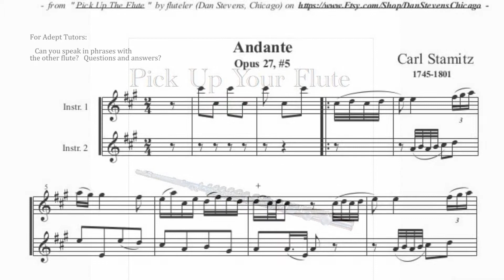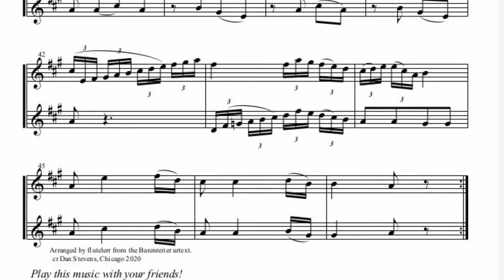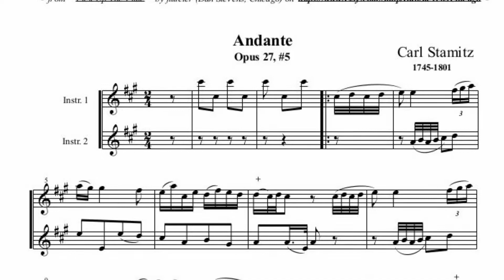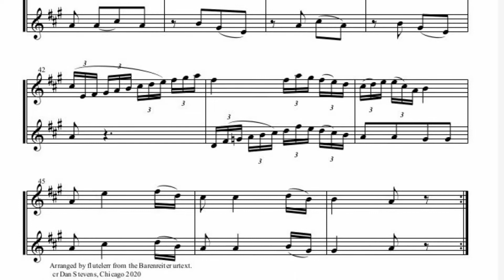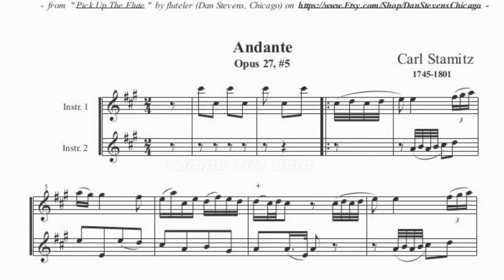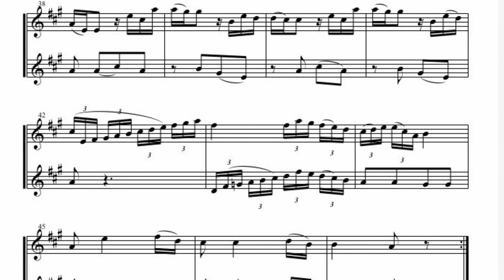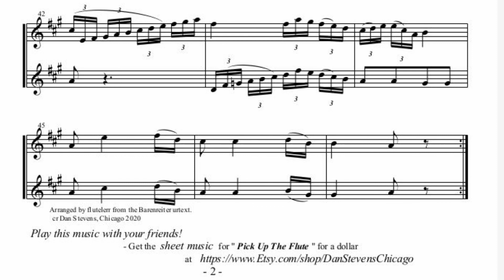Cr 092-101 bpm - Play-along recorder duets - "Andante" by Stamitz - AT #5/5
Here are four play-along duets for soprano recorder - "Adept Tutors" #5.  Each duet is slightly faster.  This is one of 34 videos of the "Andante" for play-along at tempos from 20 beats per minute to 160 bpm.

Build your tempo skills - play first in unison, then play again in harmony.  Then play it just a little faster.  And a little faster...

Tone deaf?  The digitized fluting companion plays in perfect pitch - and so can you.

The "Andante" opus 27 by Carl Stamitz is an example of late Baroque composition of the Mannheim School of music in Germany, where Carl's father conducted the Mannheim city symphony orchestra. Mozart, at age six, saw one of his concerts and later used his patterns and styles of development in his own compositions.  The classical period in music was just beginning.

Any instrument in C can play along with this music - trumpet, oboe, C clarinet, violin, tenor recorder, even right-hand piano. Teach the body to play faster with this music, and it will play other rapid music more easily.

This version is pitched for piccolo, fife or soprano recorder. The music may require the range of a wooden recorder.